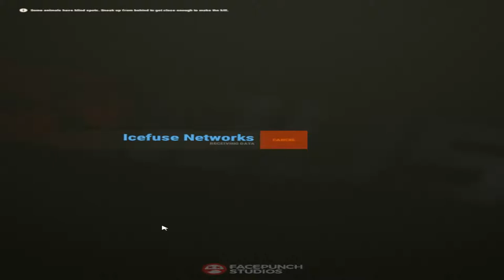RUST (Modded)| The Toxic Avengers 2: The burlap Rebellion